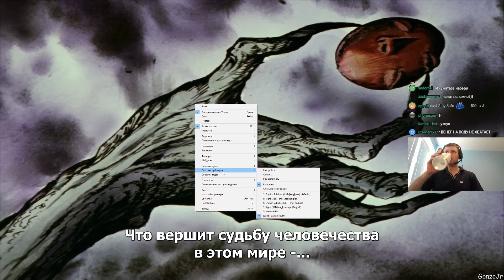Папич смотрит Берсерк (1997) | 10 серия - Аристократ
Тайминги:
0:00 Начало
0:10 Смотрим
20:45 Конец